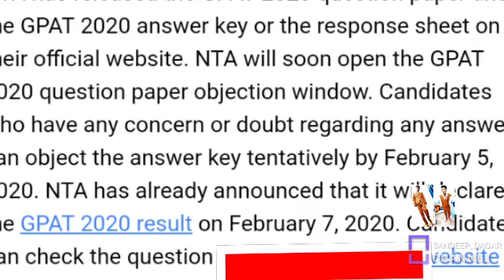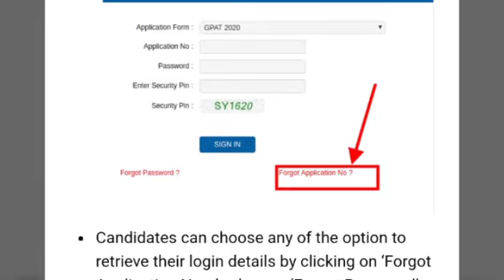Answer key of Gpat 2020 TENTATIVE DATE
Tentative date Answer key of G_pat 2020 Question paper SANDEEP DAGAR😎😎😍💝🎉
SANDEEP DAGAR😎😎😍🌺😘👫💯💝
You tube👇👇👇
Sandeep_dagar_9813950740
TikTok i'd👇👇👇